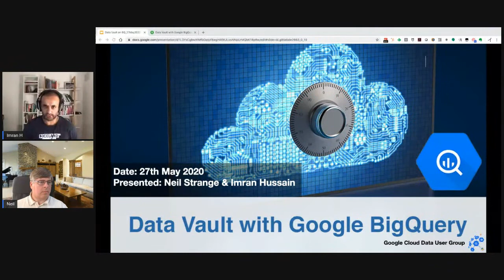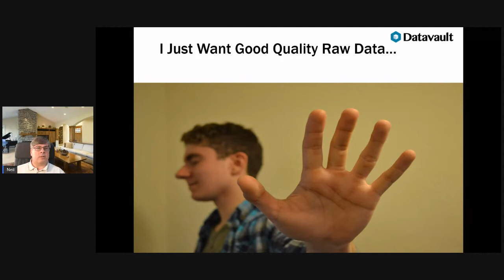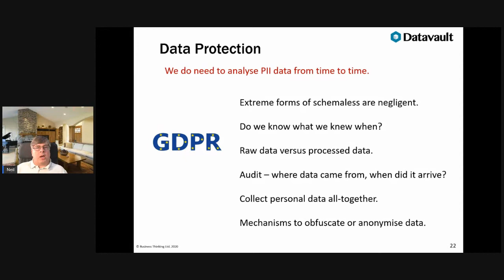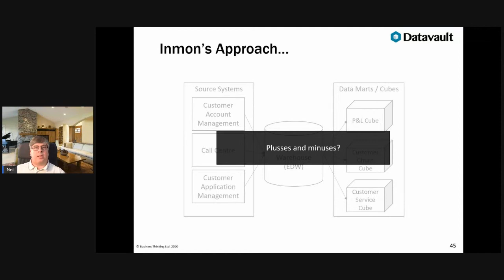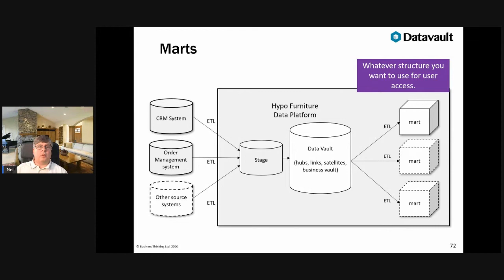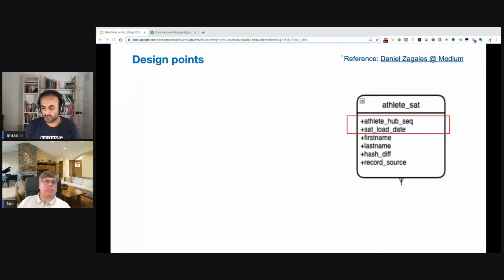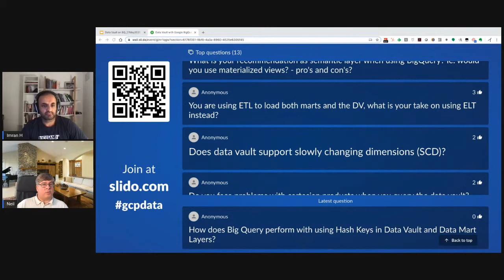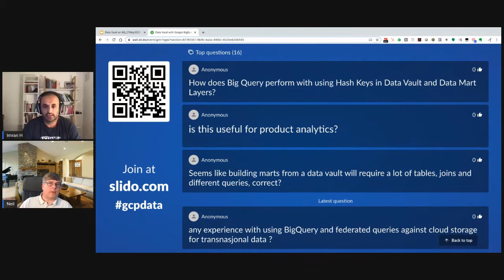Data Vault with Google BigQuery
Join this live webinar to introduce and discuss use of the Data Vault DW methodology with Google BigQuery.